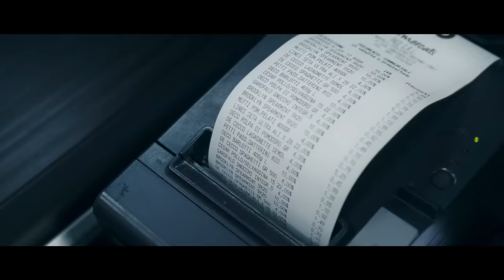Ardi - Tan Tiki Tan (Smoothies remix) - Official videoclip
Produced by Alternative Prod.
Director: Matteo Montagna
Creative Directors: Zio Toni & Roberto Melorio
1AC: Fausto Masi
Focus Puller: Giacomo Ferrari

Coreografher: Lorena Zinno
Dancer: Rossella Monteforte & Francesca Matuozzo

Starring
Girls: Martina Cardinale & Nancy Sgambati
Grandma: Piccolo Annamaria
Boy: Emanuele De Simone
Boss: Giorgia Grimaldi
Friend: Julio Santos

Thanks to:
Pasquale Palmentieri
Staff Supermercato Decò Arzano

Letra:
LLEGO EL LOCOOO
El ÚNICO LOCO QUE PIENSA
EL QUE TE PONE LOS NERVIOS NERVIOSOS
Mami tú tiene un culo que me tiene loco
Se me para todo cuando te lo toco
Te gusta la forma en que yo te provoco
Y cómo tú lo mueves yo más me sofoco
Tú sabes que me da nota Cómo esa nalga rebota
El boom boom que explota cuando tú te me sube mi cabeza se alborota
Cuando tú te menea me aruña por el cuello para que yo me lo crea
Se luce pa que la vea me tira para el piso se sube y me pilonea
Izquierda derecha rompe la cintura dale mamasita
porque tú ta dura dura Izquierda derecha rompe la cintura
Yo quiero que tù me lo muevas como a mi me gusta
Vamos a ver si me sale ahora con el
Humm cha cha cha cha
Tin tan tan tan
Culo loco
Culo loco
Culo loco
En doble idioma te lo hago pa' ver si me entiendes
Yo quiero que tù me lo muevas mami ahora con el
Hummm tan tan tan tan

Ardi - Tan Tiki Tan (Smoothies remix)
Produced by Simone Oriana / Smoothies